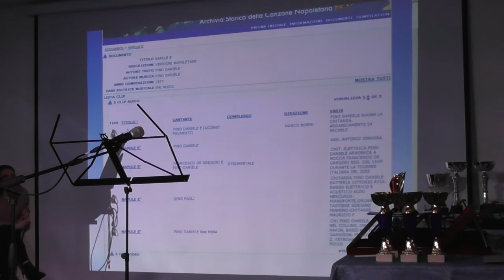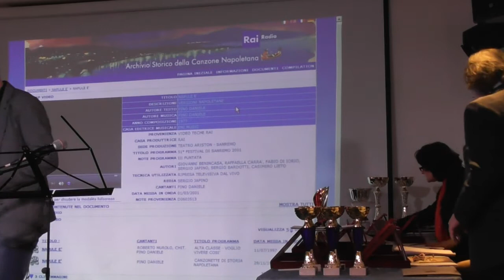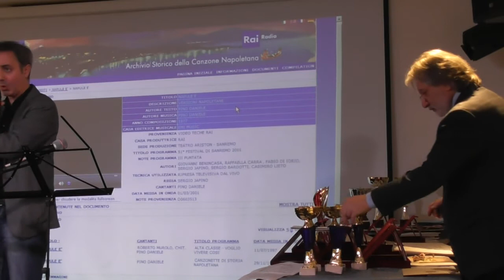Introduzione all'Evento con video di Pino Daniele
Napule è mille culure | Napule è mille paure | Napule è a voce d' 'e criature | che saglie chiano chianu | e tu saje ca nun si sulo.
(Pino Daniele)
La Madia dell'Arte nella veste degli organizzatori Christian Sanna e Massimo Capriola ha organizzato il 1° Concorso Nazionale di Poesia dedicato a Pino Daniele.
Uno spettacolo indimenticabile di versi e musica, poesia e canzoni.
Durante la serata di premiazioni si sono alternati sul palco artisti che hanno cantato e suonato le più belle canzoni del grande cantautore partenopeo.
Emozioni assicurate per un evento speciale alla Casina Pompeiana di Napoli
24 Marzo 2018